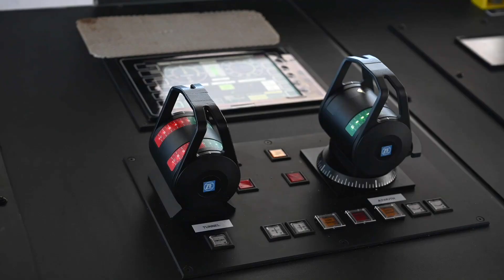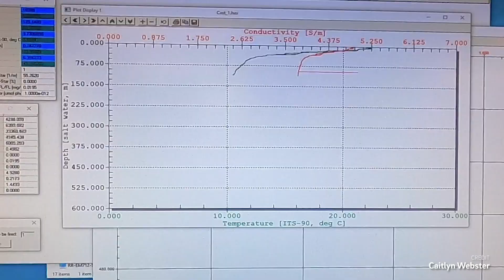Revitalized Research Vessel Roger Revelle Back to Sea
Research vessel (R/V) Roger Revelle is back at work after a midlife refit involving upgrades from top to bottom, bow to stern. The midlife refit revitalized systems crucial to the vessel’s operations, scientific capabilities, habitability, and environmental footprint, and will extend the service life by 15 to 20 years.

The ship is owned by the Office of Naval Research (ONR) and has been operated by Scripps Institution of Oceanography at the University of California San Diego since 1996. It is one of the largest ships in the U.S. Academic Research Fleet, and vitally important to U.S. oceanographic research due to its range, payload, duration, and ability to safely conduct scientific operations in remote areas around the globe.

The refit was supported by the Office of Naval Research, National Science Foundation (NSF), and UC San Diego.

More information on research and education at Scripps Institution of Oceanography can be found